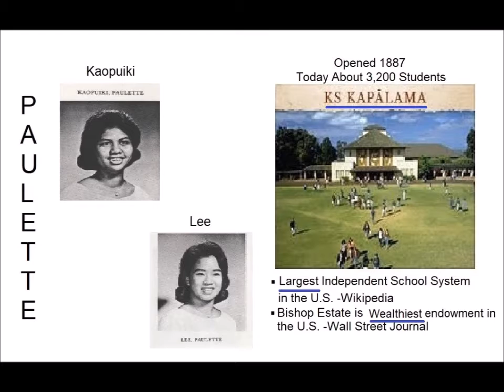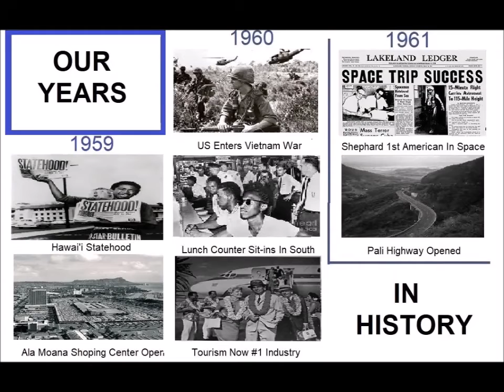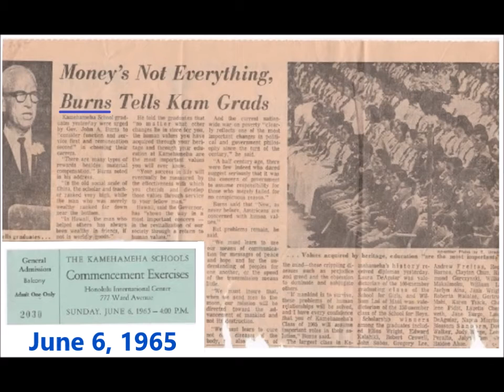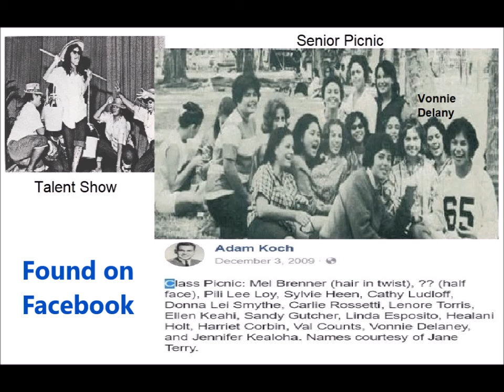♀️THE GIRLS OF KS'65♀️ (Part 2)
161 Girls Who Became Women